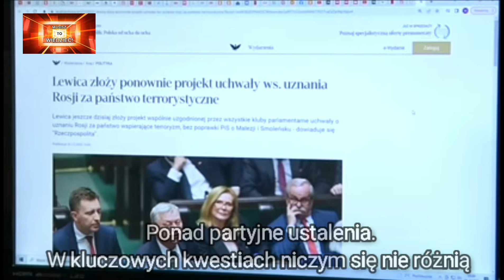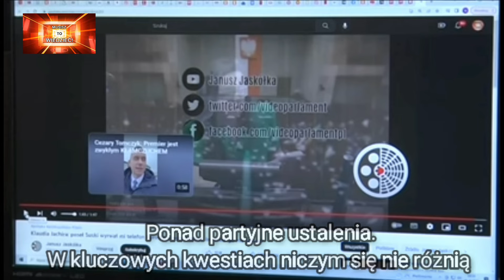Głosując na partie telewizyjne, nie będzie żadnych zmian.